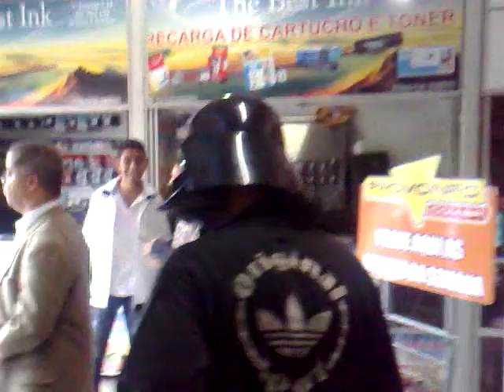UltraGames - Darth Vader random